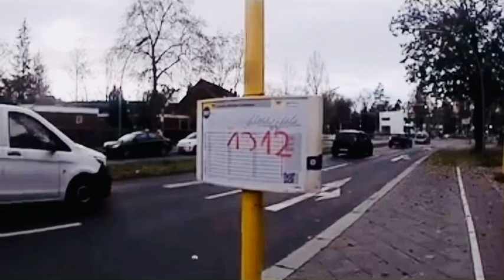University Video Log 09 A random Week 19.Nov.2022-25.Nov.2022